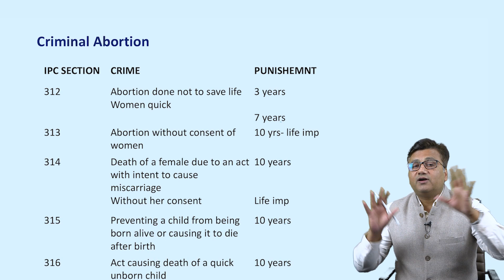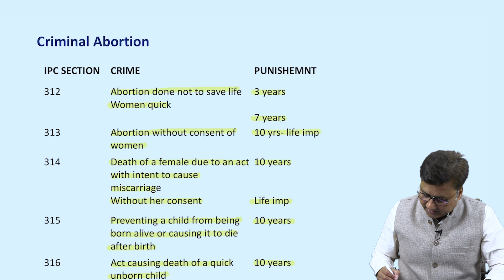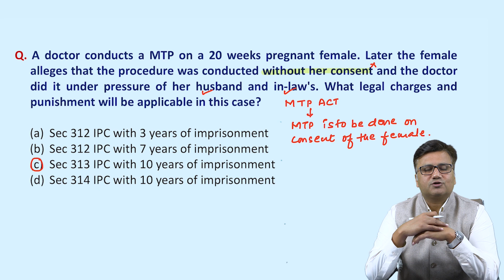PYQ On Consent (Criminal Abortion) By Dr. Sumit Tellewar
Welcome to Unknowndilemma - Your Trusted Source for Medical Knowledge!

🩺 About Us:

At Unknowndilemma  we are passionate about bringing you the latest and most accurate information in the world of medicine and healthcare. Our mission is to educate, empower, and inspire aspiring medical professionals, patients, and curious minds alike.

👩‍⚕️ What You'll Find Here:

Medical Education: In-depth explanations of medical concepts, diseases, and treatments to help students and healthcare enthusiasts expand their knowledge.
Health Tips: Practical advice on maintaining a healthy lifestyle, preventing illness, and managing common health concerns.
Patient Stories: Real-life stories of resilience, recovery, and journeys through healthcare challenges.
Expert Interviews: Engaging conversations with experienced healthcare professionals, researchers, and specialists.
Medical News: Stay up-to-date with the latest breakthroughs, studies, and medical advancements.

Join our growing community of medical students, healthcare practitioners, and health-conscious individuals who are dedicated to staying informed and making a positive impact on the world of medicine.

Thank you for choosing Unknowndilemma  as your trusted medical resource. Together, we can foster a healthier and more informed world.